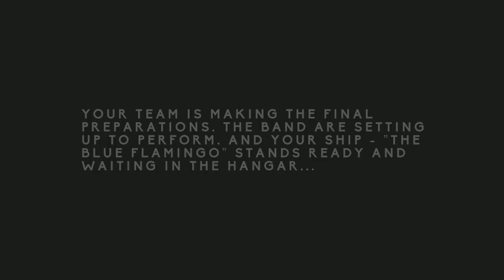phann plays The Blue Flamingo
phannptor, call of the phanndows